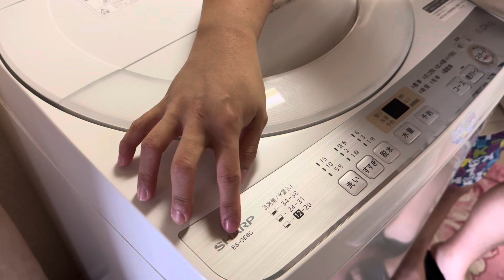HOW TO CLEAN WASHING MACHINE DRUM | MIOH CANDAVA